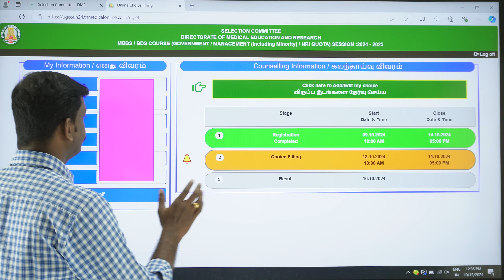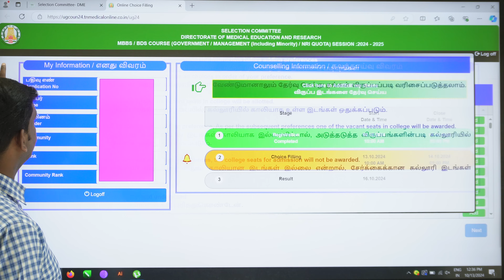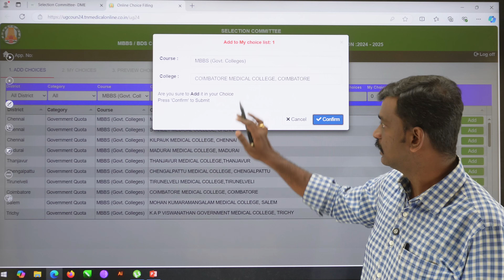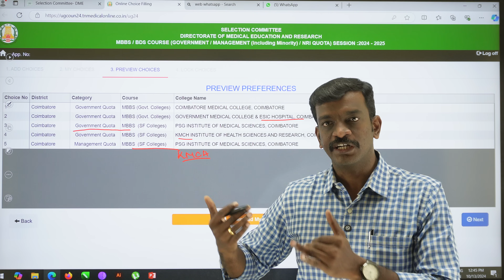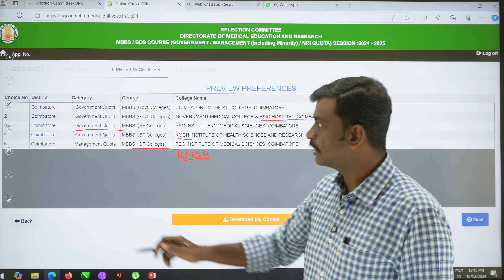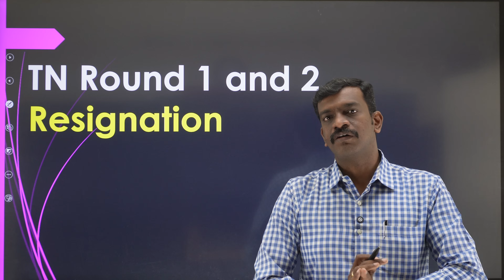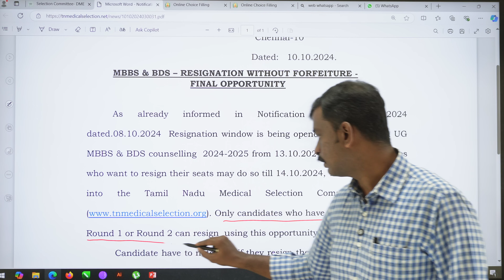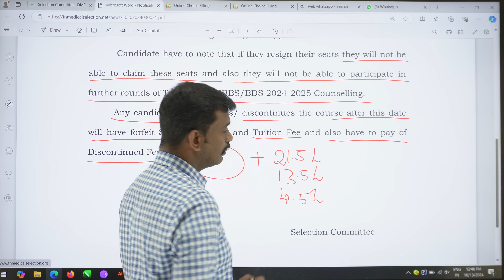TN Round 3 Latest Update - Choice Filling Started - Resignation Portal Enabled - Mizpah Academy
TN Round 3 Latest Update - Choice Filling Started - Resignation Portal Enabled - Mizpah Academy - Know the Rules of Mopup Round - Detailed Explanation - All India Quota Round 3 Extended - Resignation Date Extended - Latest Update
1097 Seats Vacant for Round 3 - Resignation Date Extended - Mizpah Career Academy - 1000 MBBS Seats Added - 150 Seats in AIQ Round 3 - Medical Counselling Latest Updates - AIQ Mopup Round Registration - First Year MBBS Essentials - Hostel Essentials - MBBS Dress Code for Boys and Girls

Kettle - Prestige

Kettle - Havells

Bone Set

கற்பித்து கல் !
மகிழ்வித்து மகிழ் !!